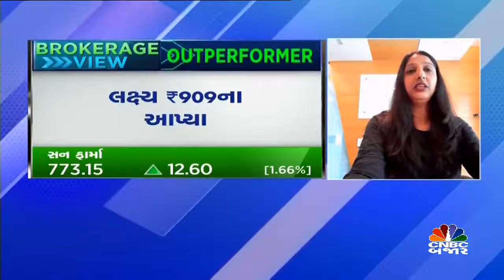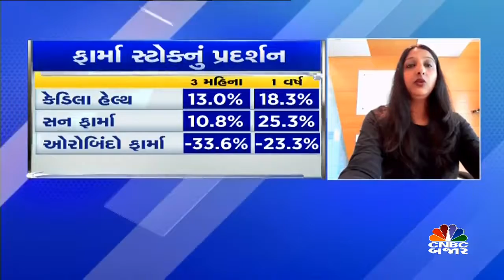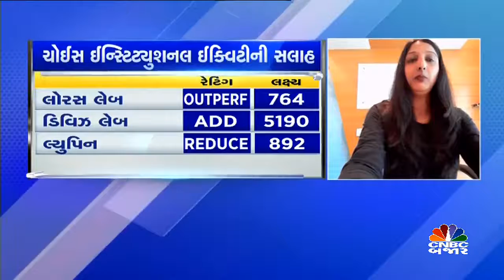ફાર્મા સેક્ટર પર ફોકસ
ફાર્મા પર ચર્ચા કરતા ચોઈસ ઈન્સ્ટિટ્યુશનલ ઈક્વિટીઝના ફોરમ પારેખે જણાવ્યું કે ફાર્મા સ્ટોક્સ હવે વધુ નહી ચાલે પરંતુ બ્રાન્ડેડ જેનરીક API ચાલતા જોવા મળશે